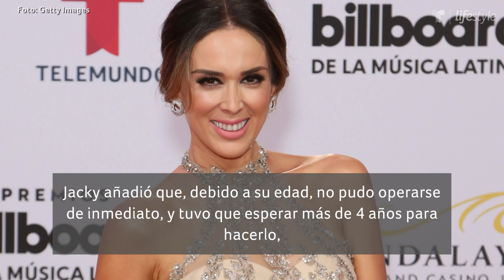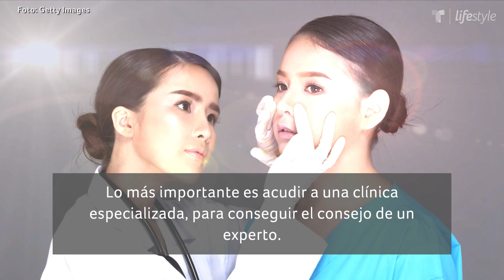Jacky Bracamontes confiesa que se operó el rostro | Belleza y Moda | Telemundo Lifestyle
Vídeo oficial de Telemundo Lifestyle. Jacky Bracamontes reveló que cuando era adolescente se realizó una cirugía cosmética para mejorar su calidad de vida, mira aquí todos los detalles.